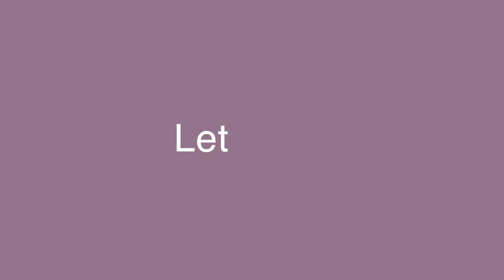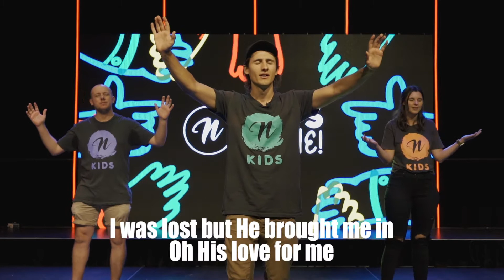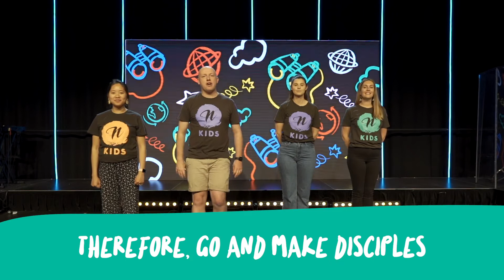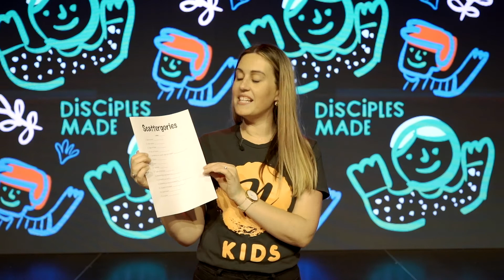[JUMP] WEEK 35 - DISCIPLES MADE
Join us to learn how we can see 'disciples made' in our lives. Are you being discipled? Are you making disciples? Press play to find out!

'JUMP' is the Year 1-5 Nations Kids program at Nations Church.